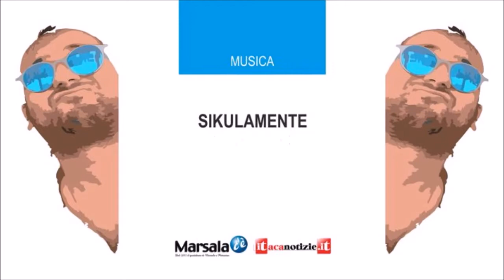STANNO TUTTI BENE #11 Ospite: Maria Susy Stallatico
STANNO TUTTI BENE è un format nato per il web. In ogni puntata un giro in auto sarà l'occasione per incontrare, con la leggerezza di una informale chiacchierata, un ospite con il quale raccontare, confrontare e condividere la visione del nostro territorio, del nostro tempo. STANNO TUTTI BENE è ideato da Ninny Bornice, Filippo Peralta, Renato Polizzi e Paolo Navarra. Il programma prodotto da Tatzebao Edizioni è condotto e diretto da Ninny Bornice.